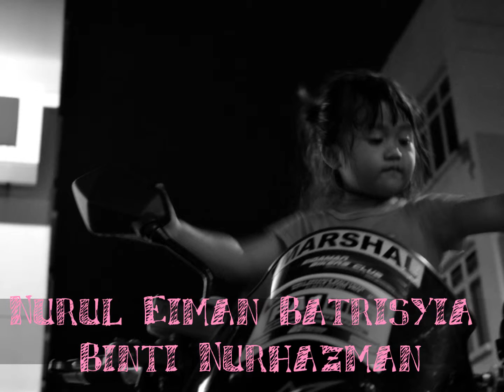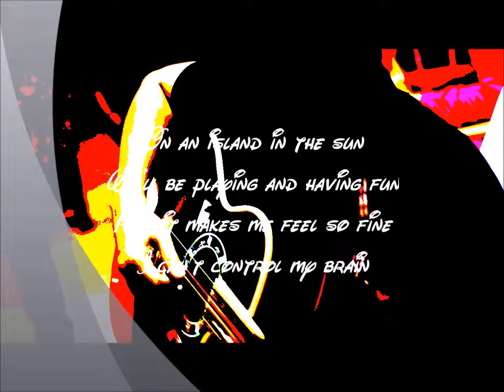birthday bro nan1.wmv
Birthday Bro Nan 13/11/2011